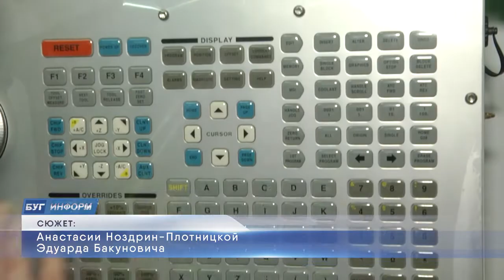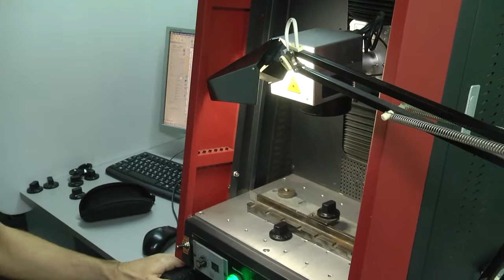2020-10-21 г. Брест. Месячник Белой трости: работа «Вертекс-Брест». Новости на Буг-ТВ.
Месячник Белой трости: работа предприятия «Вертекс-Брест».
В Беларуси с 15 октября по 15 ноября проводится месячник Белой трости. Традиционно в это время внимание общественности приковано к тем, кто по разным причинам частично либо полностью лишен возможности видеть. Этих людей достаточно много в мире, и каждый из них хочет жить, развиваться, работать – одним словом, быть, как все. Вот уже почти 30 лет в областном центре функционирует предприятие «Вертекс-Брест». Здесь свою возможность на социализацию получают люди, имеющие проблемы со зрением. Внешне их быт ничем не отличается от будней работников других предприятий: есть смена, есть объем запланированных работ. А еще есть чувство локтя, опора и поддержка со стороны руководства, возможность заявить о своих творческих и интеллектуальных способностях на конкурсах и праздниках. Анастасия Ноздрин-Плотницкая расскажет подробнее.